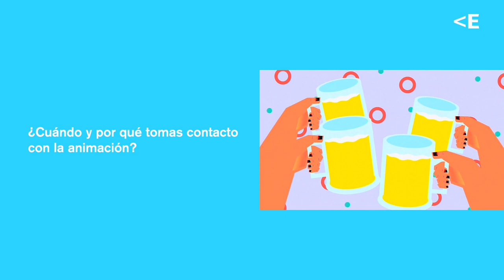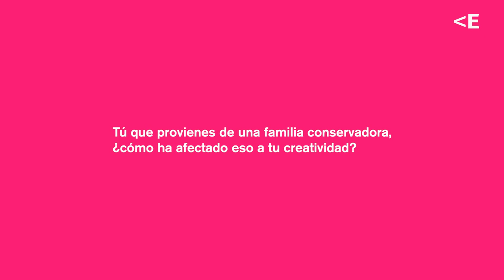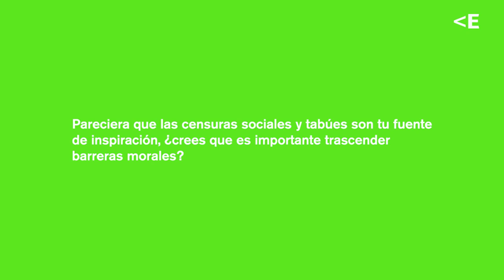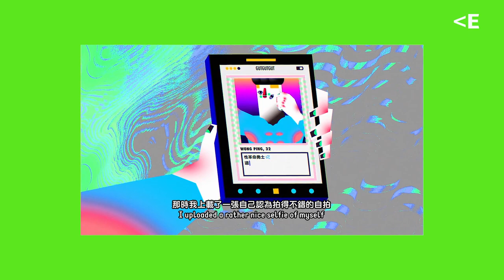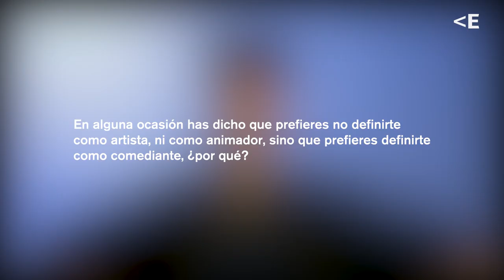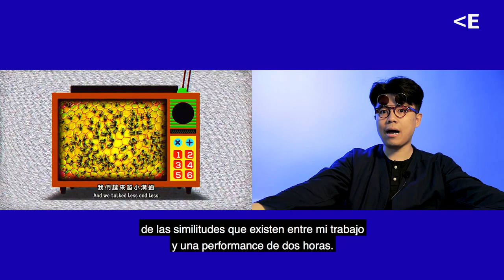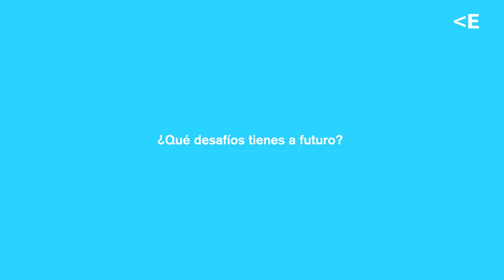Wong Ping (Entrevista - Interview) | La Casa Encendida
Conoce a Wong Ping, uno de los artistas emergentes más importantes de Hong Kong.

En esta entrevista Wong Ping responde:

00:09 ¿Cuándo y por qué tomas contacto con la animación?
When and why did you get in touch with the animation?

01:11 Tú que vienes de una familia conservadora, ¿cómo te ha afectado eso a tu creatividad?
You come from a conservative family, how has this affected you on your creativity?

03:38 Parecería que las censuras sociales y tabúes son tu fuente de inspiración, ¿crees que es importante trascender barreras morales?
It would seem that social censorship and taboo are for you creative sources, do you think it is important to transcend moral barriers?

05:35 En alguna ocasión has dicho que prefieres no definirte como artista, ni como animador, sino que prefieres definirte como comediante, ¿por qué?
In another interview, you have said that you prefer not to define yourself as an artist or as an animator, but rather to define yourself as a comedian, ¿why?

08:12 ¿Qué desafíos tienes a futuro?
What challenges will you face in the future?

En sus geniales animaciones analiza la sociedad desde la adolescencia a la edad adulta con narraciones visuales y sonoras que abordan explícitamente el sexo, la política y las relaciones sociales desde un punto de vista fantástico y con mucho humor. Combina lo grosero con imágenes parpadeantes de colores pop para crear un discurso sobre la sexualidad reprimida, los sentimientos personales y las limitaciones políticas. Su imaginario está influenciado por los videojuegos y el diseño digital que se aprecia en el uso de brillantes colores de neón en contraste con sus narraciones retorcidas y brutalmente honestas.